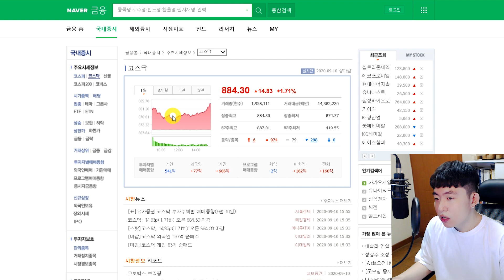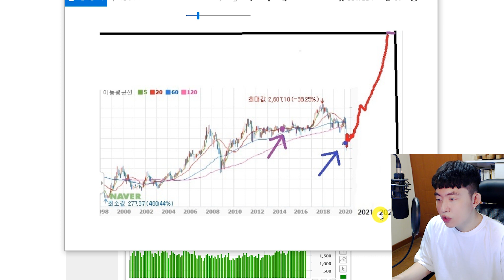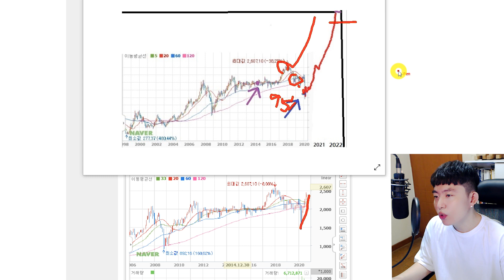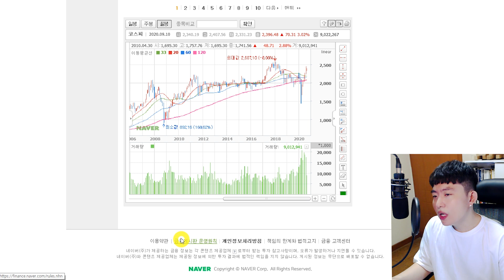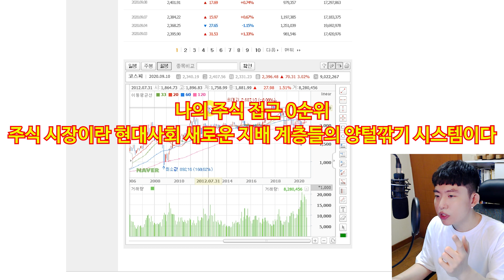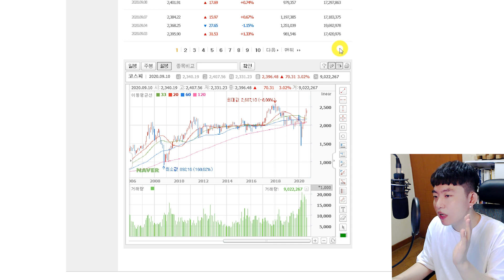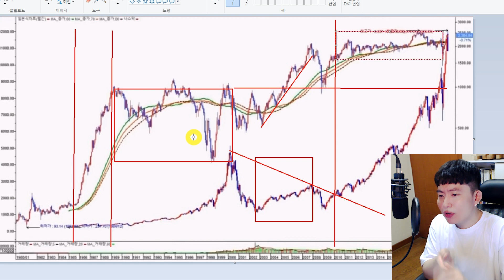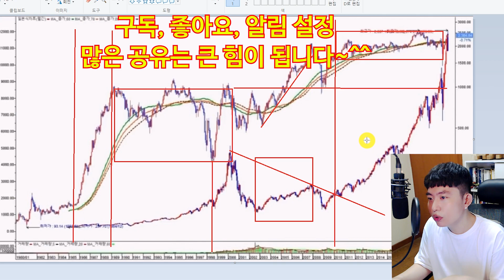주식 고수 실전 매매 기록 일지~ 미국 주식 시장 폭락 해야 한국 주식 시장 폭등합니다(다우지수, 나스닥, 코스피, 코스닥) 대세 강세장